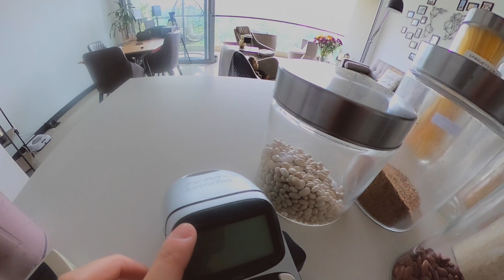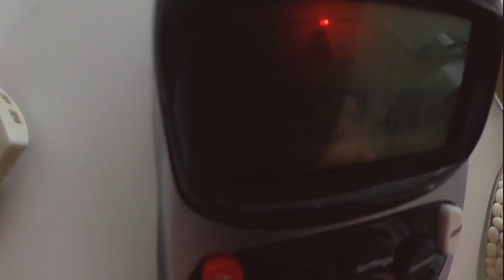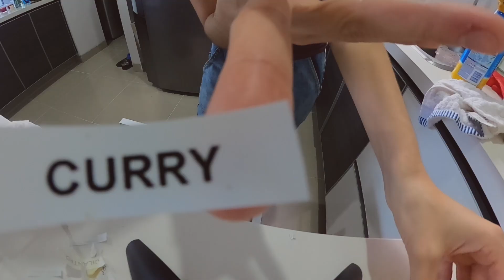Vlog #8 en cuarentena: Organizando mi cocina.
Hermosas como lo pidieron, en este vlog les comparto la metodología que uso para mantener mis espacios más ORDENADOS, especialmente mi cocina.
En algunas oportunidades les he contado que yo creo que nací con el gen del desorden 😅 pero que en un momento de mi vida entendí que en el desorden no puede reinar la ABUNDANCIA, así que tomé cartas en el asunto y comencé a investigar métodos para tener más orden en mi vida.😉
Y así fue como llegue al método Konmari de Marie Kondo, que literalmente ha CAMBIADO mi vida y me ha ayudado a hacer cosas maravillosas con mis espacios.😊
Me encantaría que me dijeran en los comentarios 👇 si ya conocían este método y lo aplican o si lo van a empezar a hacer a partir de ahora. 😄

⭐ Hazte parte de mi familia, donde comparto contenido ÚNICO en veroprieto.com (Es Gratis)

Déjame tus comentarios abajo 👇👇👇

Dale un Like al video si te gustó 👍

Categoría